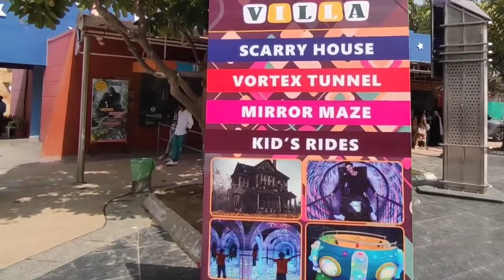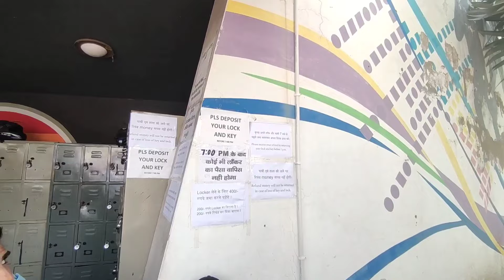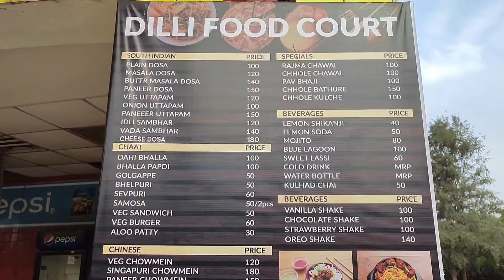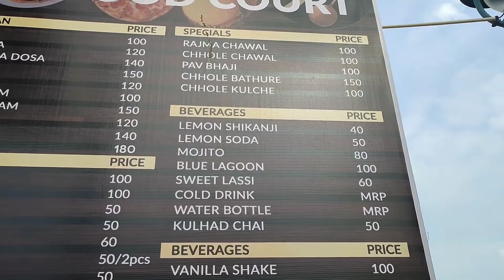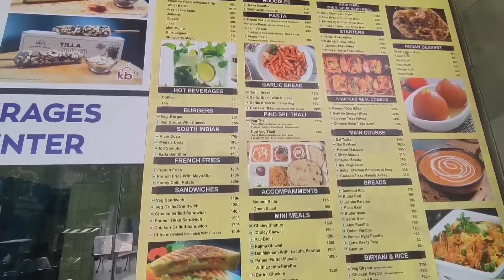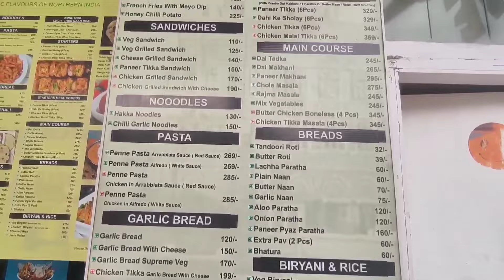Adventure island rohini ticket price 2023 & rides | Adventure island delhi water park rithala rohini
Adventure island rohini delhi ( adventure island delhi ) - adventure island rohini water park - rithala adventure park delhi water park located in sector 10 rohini close to rithala metro station has now started some new rides in water park and amusement park . It is the cheapest amusement and water park in delhi with 12+ amusement rides which includes 9 water rides - splash down, splash dunk, splash pool , splash area , raindance , sha la la , h2o ride and amusement rides like side winder , z force , cyclone , bumper cars , jolter , bush buggies , wave rocker , tiny train etc. Here people from all age groups can come & enjoy in adventure island rohini delhi ( adventure island delhi ) - adventure island rohini water park - rithala adventure park delhi water park. There are also many restaurant inside adventure island rohini delhi ( adventure island delhi ) - adventure island rohini water park - rithala adventure park delhi water park where you can have some food & drinks by paying seperate charges. Boating is also available at adventure island rohini delhi ( adventure island delhi ) - adventure island rohini water park - rithala adventure park delhi water park.

In this video, i have shared all information related to adventure island rohini ticket price 2023 , adventure island rohini water park timings , location , nearest metro station , how to reach, what other things you can do here , which rides are open and closed etc. of adventure island rohini delhi ( adventure island delhi ) - adventure island rohini water park - rithala adventure park delhi water park and also shown you all rides of adventure island rohini delhi ( adventure island delhi ) - adventure island rohini water park - rithala adventure park delhi water park , so make sure to watch this video till the end to know everything.

Adventure island rohini water and amusement park
Sector 10 , rohini , opposite rithala metro station , metro walk mall , delhi

00:00 About adventure island rohini delhi ( adventure island delhi ) - adventure island rohini water park - rithala adventure park delhi
00:26 Adventure island rohini ticket price 2023 , timings , timings, how to reach , nearest metro station etc. & other information related to adventure island rohini delhi ( adventure island delhi ) - adventure island rohini water park - rithala adventure park delhi water park
02:48 All rides of adventure island rohini delhi ( adventure island delhi ) - adventure island rohini - rithala adventure park delhi
16:22 Outro

Adventure island rohini delhi ( adventure island delhi ) - adventure island rohini water park - rithala adventure park delhi water park
Adventure island delhi rides 2023
Adventure island rithala Adventure island water park in delhi rohini vlog  2023 Adventure island all rides 2023
Places to visit in delhi ncr water park in delhi
Amusement park in delhi ncr